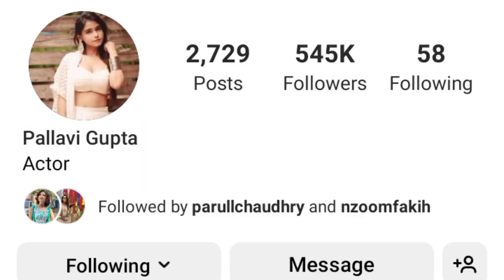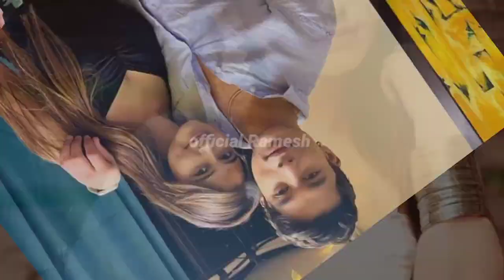Pallavi Gupta | 2023 | Full Lifestyle | Family Income Boyfriend Instagram House Car Age (Biography)